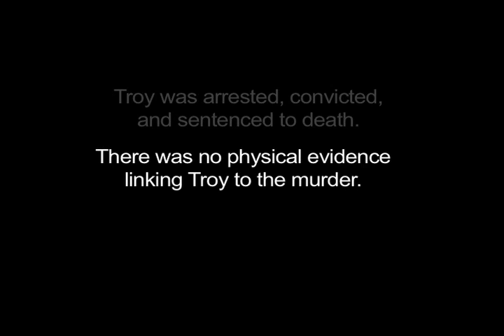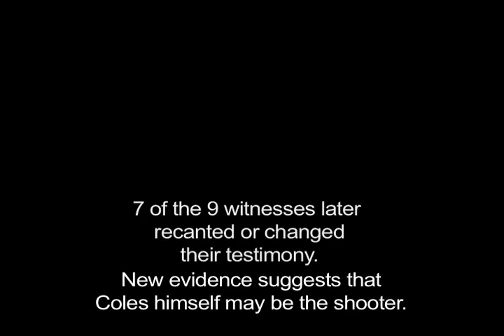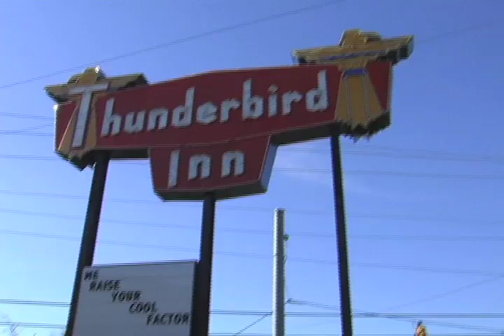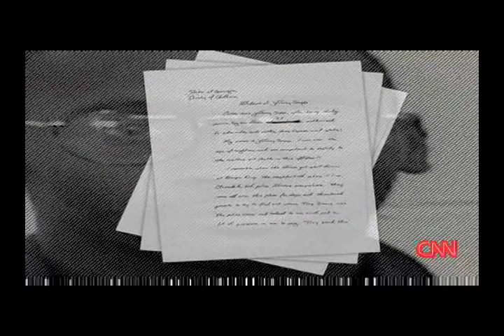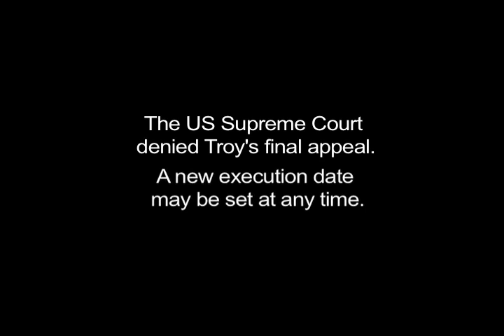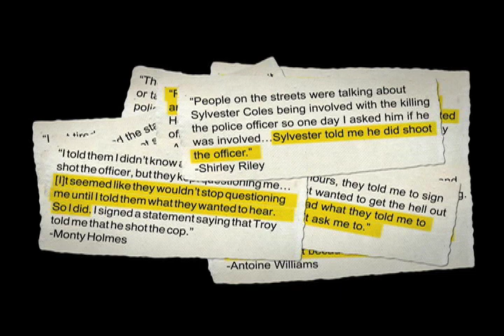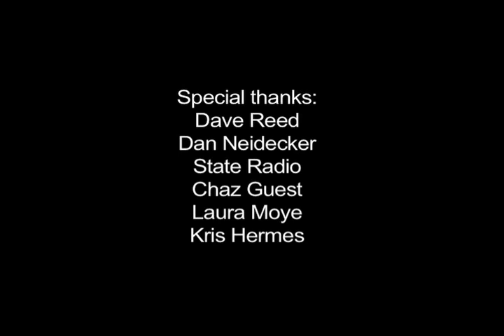Troy Davis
Troy Davis is on Georgia's death row for the 1989 murder of Savannah police officer Mark MacPhail, despite a strong case of innocence.
A new execution date might be set at any time.

for more details and to sign the petition